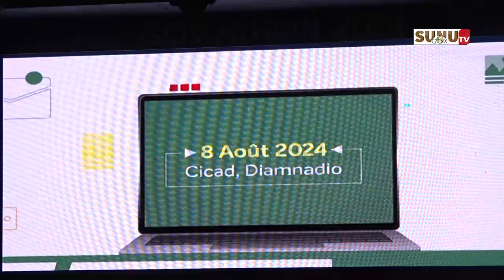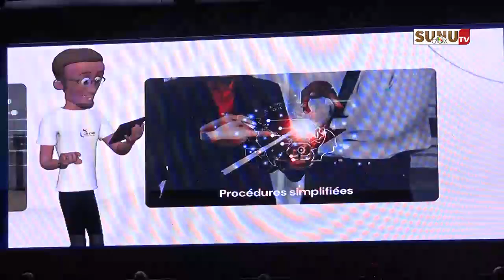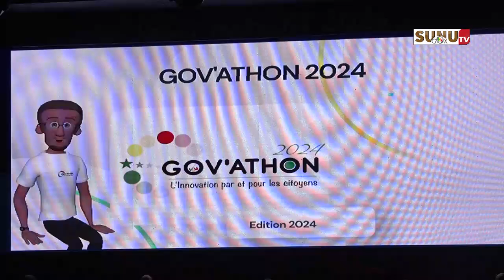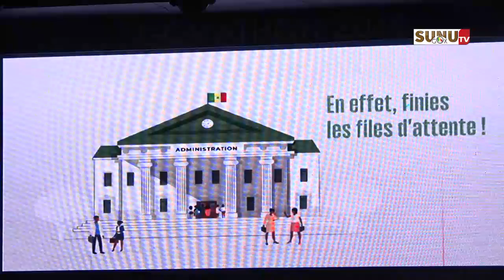GOV'ATHON 2024 : « Ne soyez pas dans le buzz ni dans l'artificiel mais soyez dans le réel »